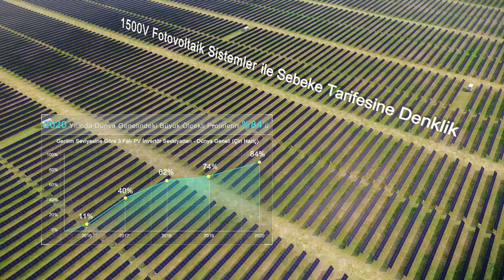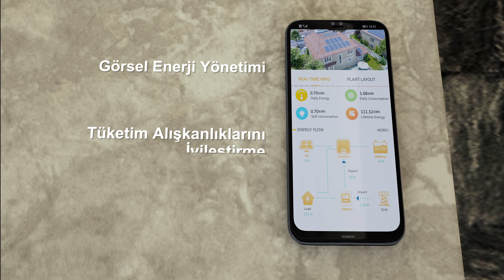FusionSolar 6 0 Türkçe Tanıtım Videosu 20190330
FusionSolar 6 0 Main Video Turkish   20190330